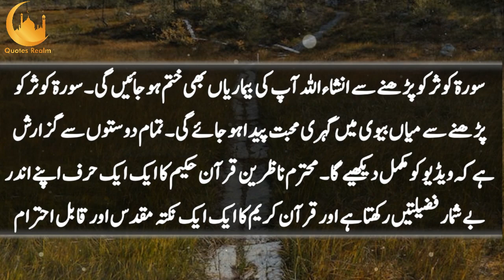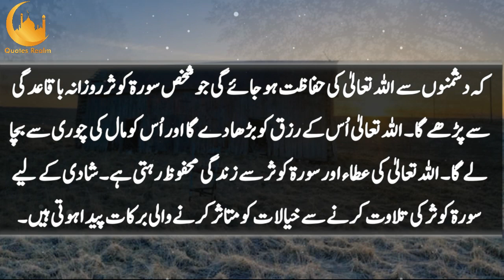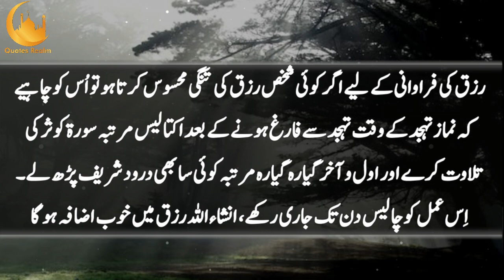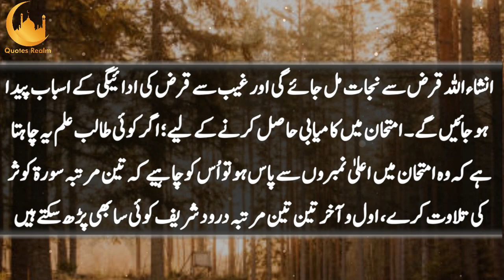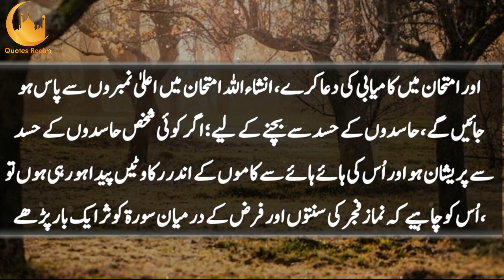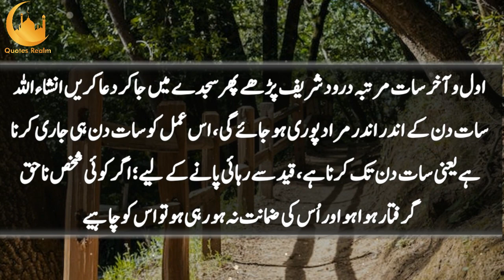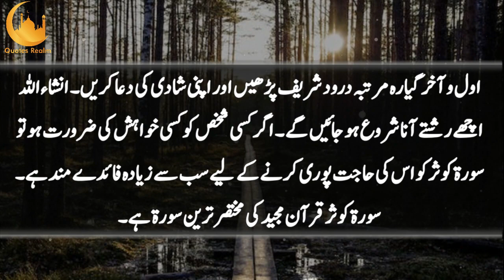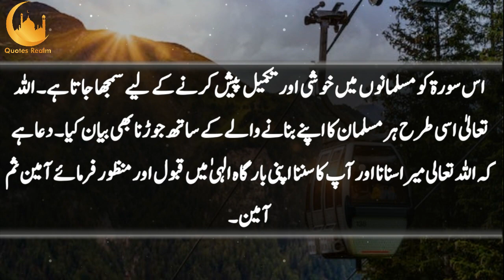Surah Kausar Ki Fazilat or Ahmiyat || 5 Benefits of Kausar | Islamic story | Quotes Realm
Label : Quotes Realm
Written by : Mr.Hasnain
Editor : Mr.Hasnain